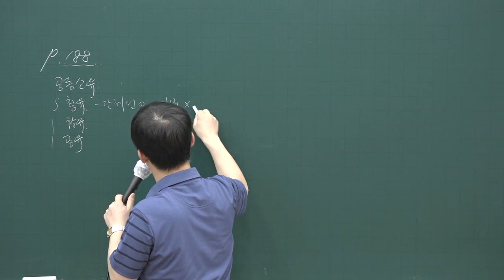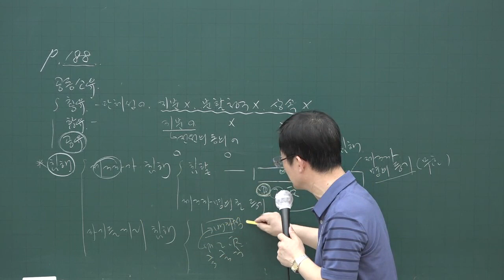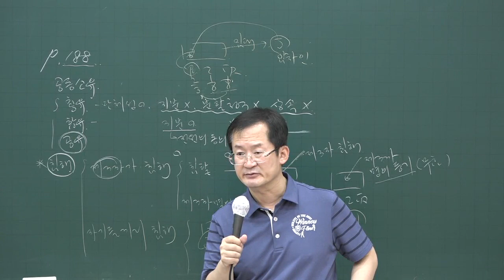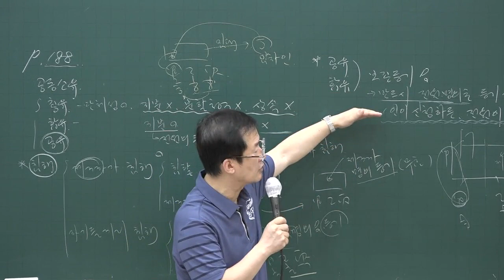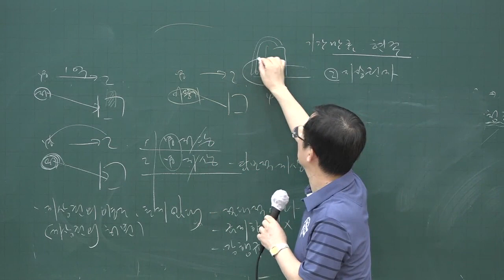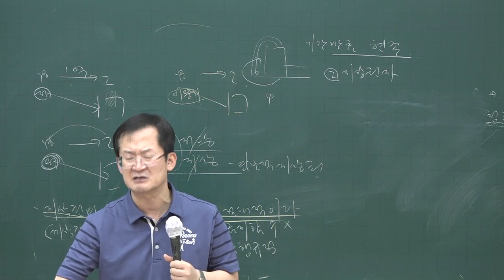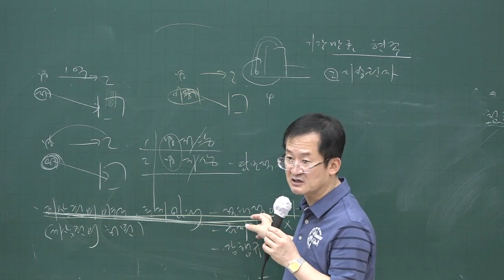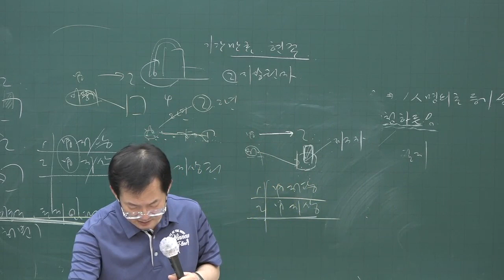[공전무] 2020년 공인중개사 민법 문제풀이과정 8-17